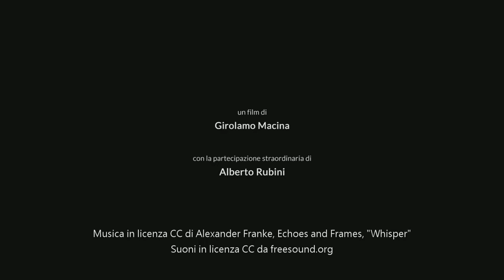Trailer del cortometraggio "Scegli" (di Girolamo Macina)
Il trailer del cortometraggio "Scegli" è dedicato a quegli adulti che hanno messo la maschera alle porte della maggiore età. E da allora non se la sono più tolta.